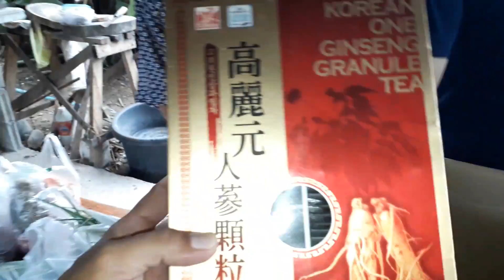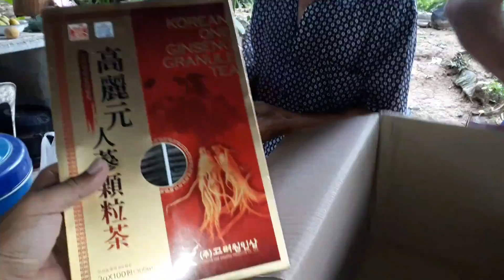ขอ ขอบคุณแฟนคลับจากเกาหลีส่งของฝากมาให้ชีวิตคนบ้านนอกและทีมงานเมียหน่าย